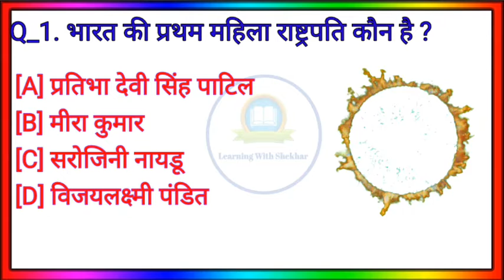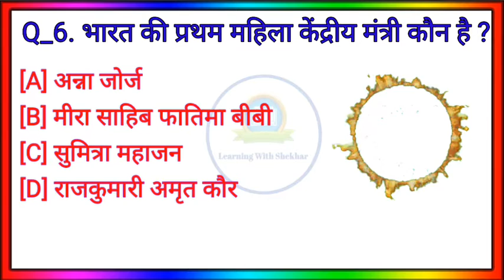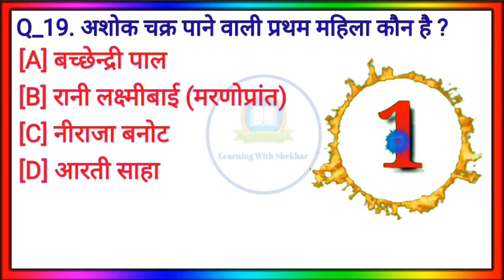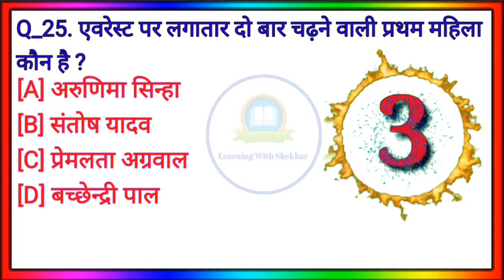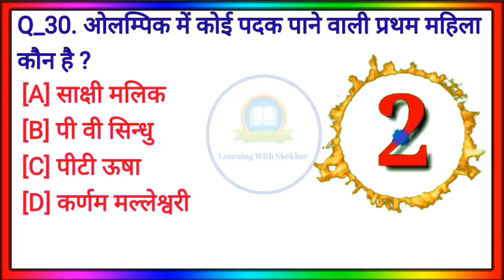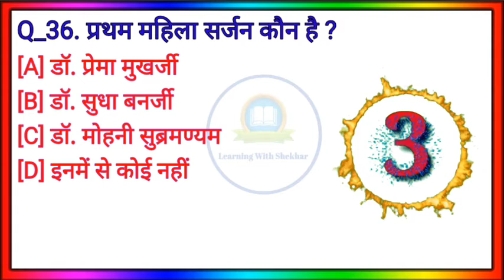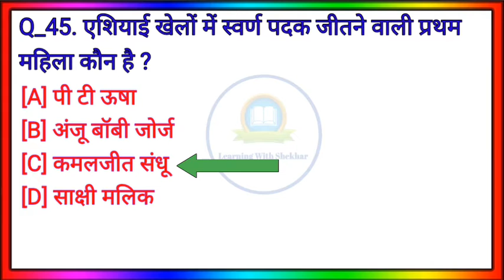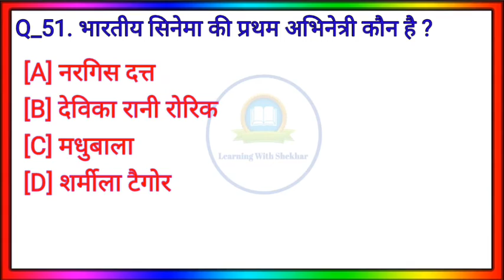First Women in India GK | भारत मे प्रथम महिला । First Person in India Female | GK Questions in Hindi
About this video 👇
General knowledge is one of the most important subjects for bank exams, which has its own special significance. If you too are preparing for competitive exam like SSC, Railway,Sate PSC, UPSC, Police,Ptwari, SBI PO, IBPS PO, IBPS CLERK, then you have to know GK questions very well. These general knowledge quiz questions are frequently asked in competitive exams and also appear in upcoming exams.